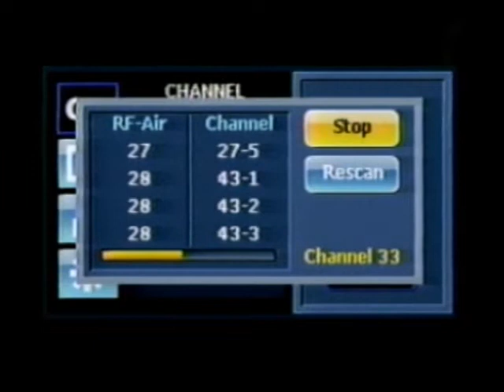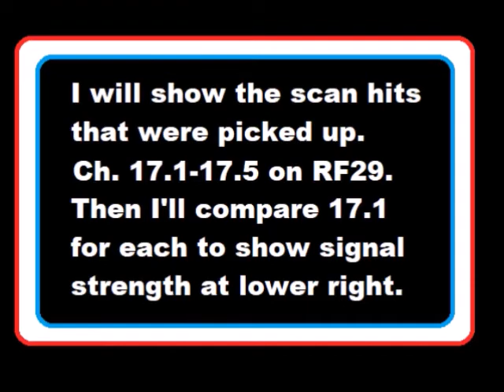OTA TV DX July 2022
Some scarcer Chicago, an elusive Rockford station and a tough low power repeater this month!